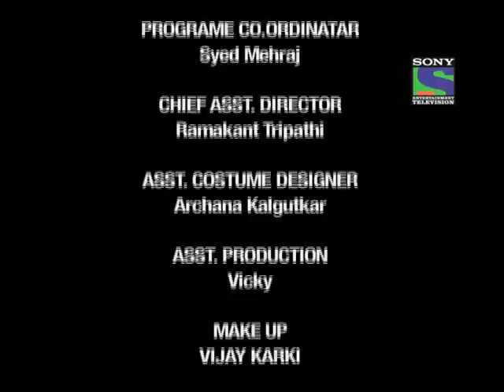Aathvan Vachan - Episode 78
Aadesh is upset.bhuaji consoles him.urmi searches for aadesh.aadesh is upset and recalls what all happened in the morning.urmi finds addesh at the terrace.urmi gets worried as aadesh doesnt react on what all she is saying.bhuaji screams on urmi.urmi plans to make card for aadesh to make him happy.tarun ans kd consoles aadesh.aadesh breaks into tears and remembers manali.urmi breaks into tears while remembering manali and feels bad for aadesh.aadesh sitting with the clients.urmi asks aadesh to zip her night suit.aadesh feels embarrassed.urmi breaks into tears.neelam tells urmi that you embarrassed aadesh infront of everyone.urmi goes to bhuaji and asks help from bhuaji to be a better friend of aadesh.bhuaji gets surprised.

Aathvan Vachan is about the sanctity and solemnity of vows that strengthen the commitment of marriage.Mentally challenged Urmi (Vinny Arora)|who at the age of 18 behaves like an eight-year-old|shares a strong bond with her elder sister Manali  (Mouli Ganguly). So attached is Urmi to Manali that she despairs at the prospect of staying apart from her sister even for a day.Turbulence hits Urmi's placid life when one day Manali meets Aadesh (Vishal Singh). Both fall in love and decide to marry. But the marriage comes with a caveat by Manali. Manali would marry Aadesh only if he accepts Urmi as a part of their life. Apprehensive in the beginning|Aadesh slowly understands the bond shared by Manali and Urmi. Showing exemplary maturity and understanding|Aadesh invites the mentally challenged teenager into his life along with Manali. Aadesh's promise to care for Urmi becomes the Aathvan Vachan (the eighth vow).Unexpected circumstances bring unforeseen changes in the life of Urmi|Aadesh and Manali. Will Aadesh keep his promise? What has destiny in store for Manali?